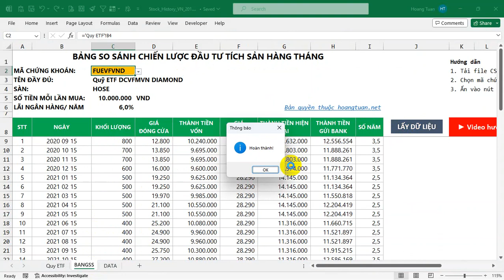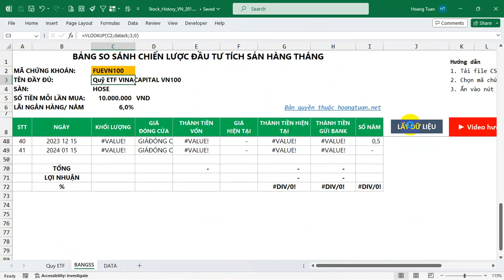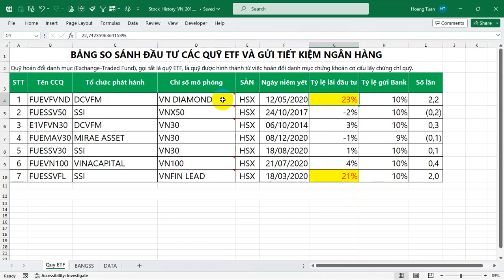So Sánh Đầu Tư: Quỹ ETF Việt Nam vs. Tiết Kiệm Ngân Hàng | Phân Tích Đầu Tư Tài Chính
Trong video này, chúng ta sẽ cùng nhau khám phá sự khác biệt giữa việc đầu tư vào các quỹ ETF tại Việt Nam và gửi tiết kiệm trong ngân hàng. Nếu bạn đang đắn đo giữa việc đầu tư vào thị trường chứng khoán thông qua ETF hay tiếp tục gửi tiết kiệm ngân hàng, hãy tham gia cùng chúng tôi để có cái nhìn toàn diện và quyết định đầu tư thông minh hơn.